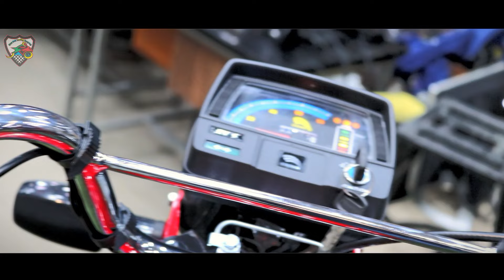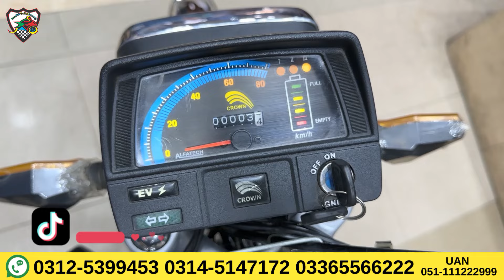Crown EV 1000w Electric Bike Latest Updates 2024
If You Need Any Info About Spare Parts You Can Also Visit

Call/Sms/WhatsApp
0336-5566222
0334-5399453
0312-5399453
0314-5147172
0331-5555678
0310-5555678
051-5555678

Newpaktradingcompany